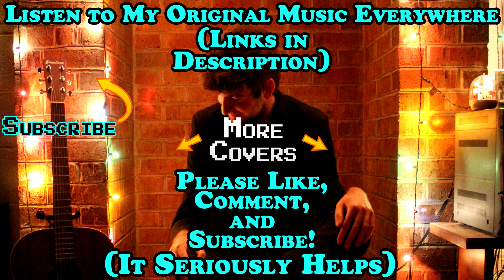Motion City Soundtrack - When You're Around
Another of my favorites from Motion City Soundtrack's "Commit This to Memory" record, this is my When You're Around cover. Please support them!
Motion City Soundtrack When You're Around Lyrics:
Midwest love affair, I bend when I am bored
Late night liquor, blue will lead me to the floor
But can we fake it? Can we make believe?
I'm so full of love, it deeply sickens me
But all I can do is close my eyes
And cross my heart and hope to die
'Cause you don't fucking listen when I'm around
The least you could do is take it back
All the vicious remarks and verbal attacks
'Cause I can't fucking stand it when you're around
Midwest aftermath, the rumours start to rise
Did I truly do the things that you've described?
They must hate me, every single one
It just sickens them what I consider fun
No, I can't fucking stand it when you're around